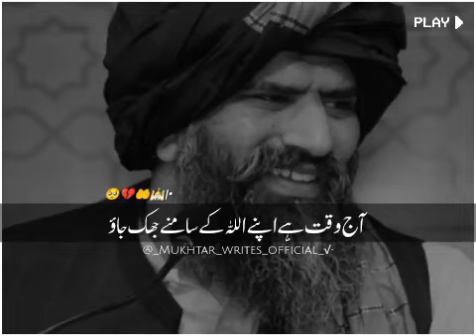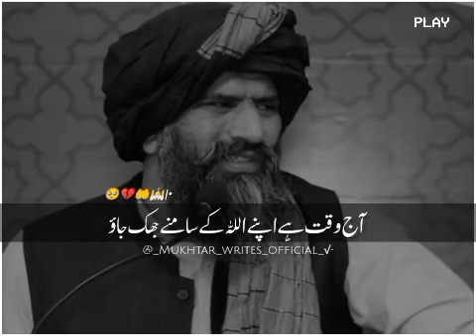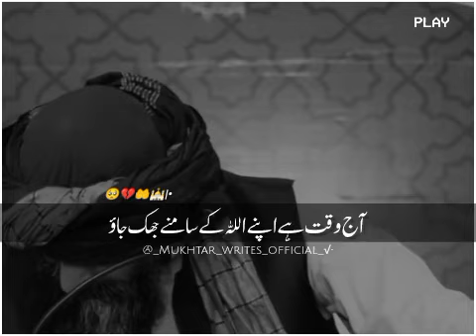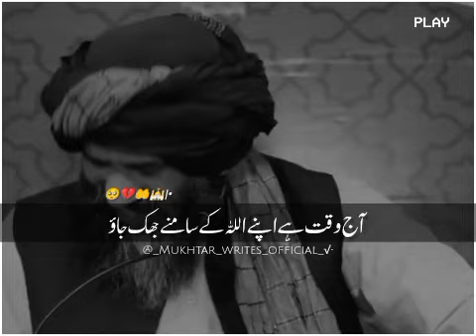آج وقت ہے اپنے اللہ کے سامنے جھک جاؤ Dr Hafiz Muhammad Suleman Ramadan Mubarak Bayan mumbarakstatus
Ramzan Mubarak aur Cricket ? Emotional Bayan Ramzan Special Dr Suleman Misbahi Misbahi BayanRamzan Mubarak aur Cricket _ Emotional Bayan _ Ramzan Special _ Dr Suleman MisbahiRamdan Mubarak Ke Phaly Jumma Mubarak Ka Emotional Bayan